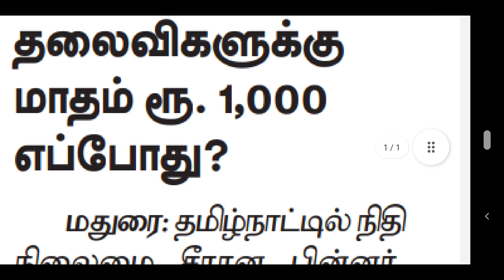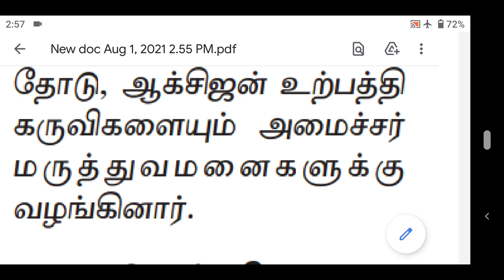ஆயிரம் ரூபாய் ரேஷன் கார்டுதாரர்களுக்கு | 1000 ரூபாய் உரிமைத் தொகை பெண்களுக்கு | ரேஷன் கடைகளில் 1000